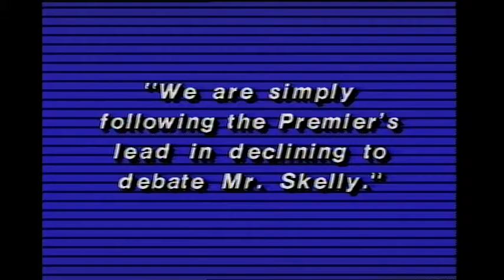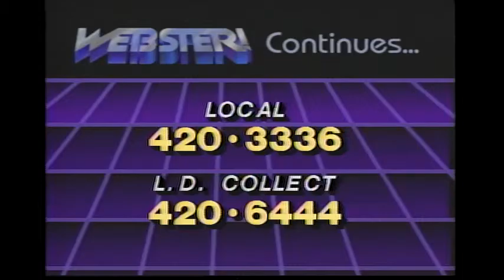Webster! Full Episode October 1, 1986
Jack speaks with Kim Campbell Social Credit candidate for Point Grey and David Vickers, NDP candidate for Saanich and the Islands.  They debate their parties various platforms; affirmative action; education; the Vancouver Island Highway; Native land claims; minimum wage.  Jack opens the phone lines.  Then, Vancouver mayoralty candidates Harry Rankin of COPE, and Gordon Campbell of the NPA, face off.  Jack opens the phone lines.